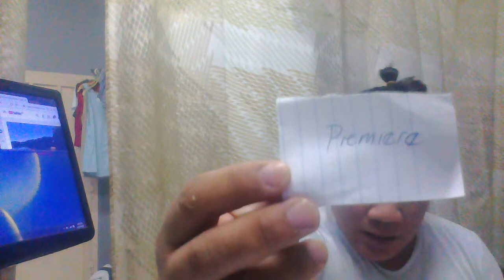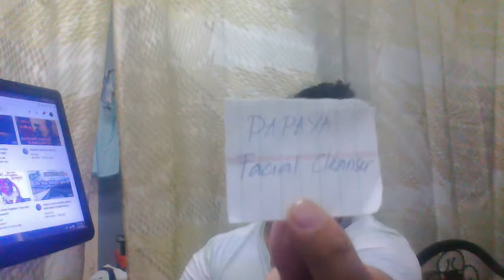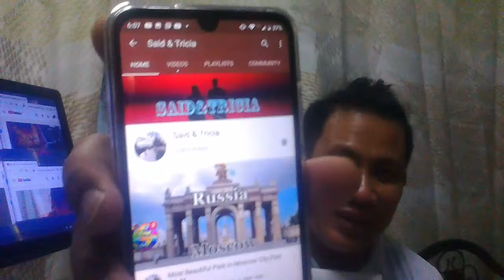Lets Grow and Connect //Game Na WH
Paano sumahod sa youtube,
Paanomag comment sa youtube,
How to gain viewers?
How to gain watch hours?
How to gain organic viewers in youtube?